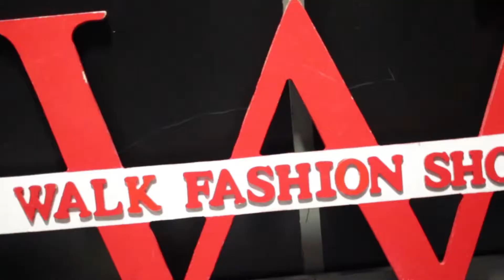WALK Fashion Show Atlanta Showcase (Last show in 2018)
Real Deal Productionz higights some of the best moments at WALK Fashion Show last showcase in Atlanta, GA showcasing some of the hottest designers & boutiques like;

Kold Kreationz
Demi Renee
Jene Dionne
Young Socialites & MORE!

Book RealDealProductionz for all of your;

🔹Digital Media
🔹Branding
🔹Image Consulting

GET $25 FOR REFERRING US!!